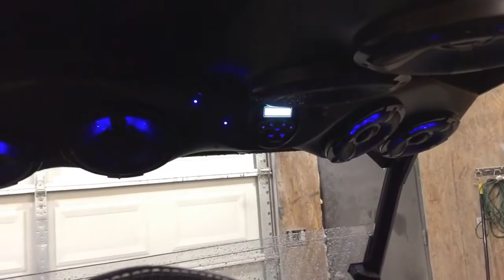Polaris general 6 speaker overhead featuring four 6.5 speakers and two 8 inch and single 8" sub